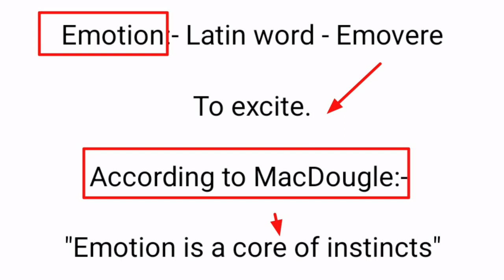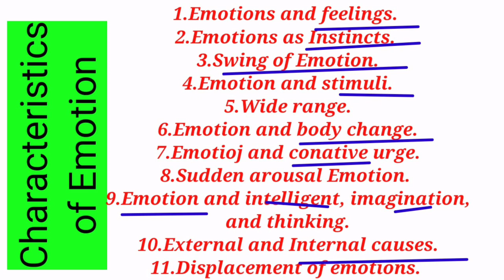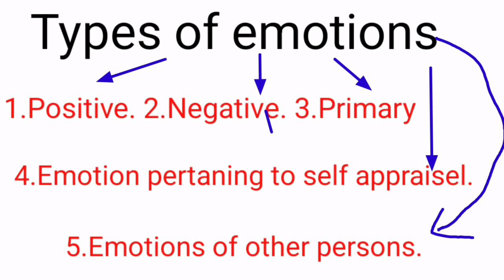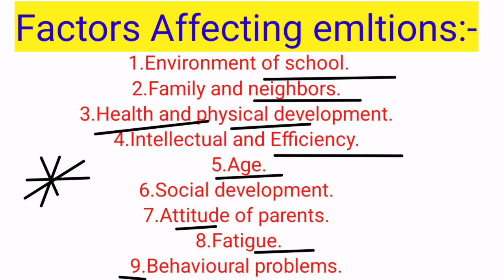class-6, Meaning ,Characteristics, types & factor Affecting emotionsharyana b.ed 1year /ctet topic